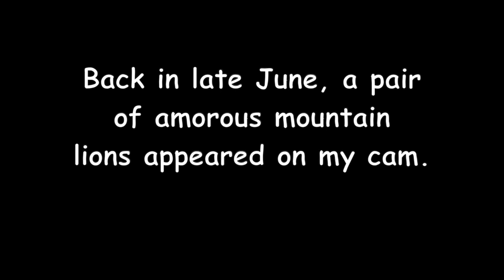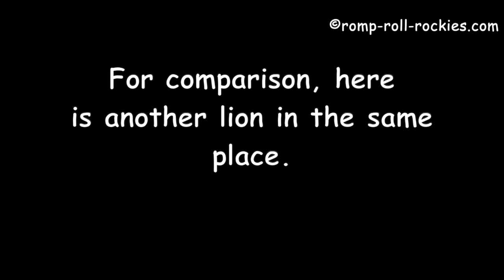A mother mountain lion and triplet kittens! (10/28/18)